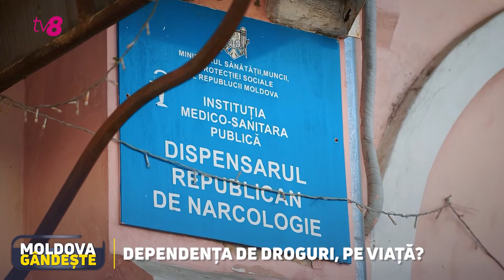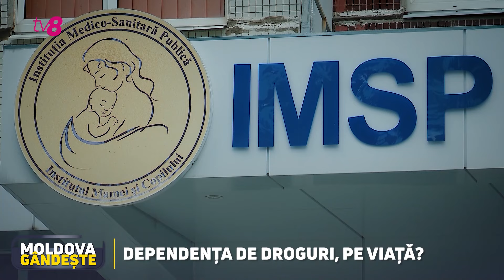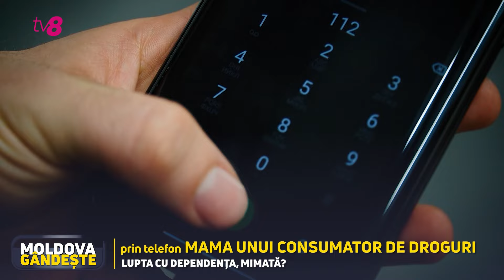Ministra Sănătății, despre creșterea consumului de droguri: Nu putem învinovăți o instituție anume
Bărbatul despre care am vorbit anterior este unul dintre cei peste 12 mii de consumatori de droguri înregistrați oficial în Republica Moldova, despre care instituțiile statului cunosc informații. Numărul real de persoane dependente însă este mult mai mare. Unii specialiști afirmă că ar fi de trei ori mai mulți. Cei care acceptă să scape de droguri încep o luptă dură, iar ca să iasă învingători trebuie să depună o mulțime de eforturi atât ei, cât și familiile lor. Sistemul medical public, prin intermediul Dispensarului Republican de Narcologie, îi ajută cu tratament gratuit, decontat din bugetul public. Pe de altă parte, ministra Sănătății consideră că există un șir de responsabili de amploarea fenomenului, dar nu putem învinovăți o instituție anume. E nevoie ca întreaga societate să ia atitudine.